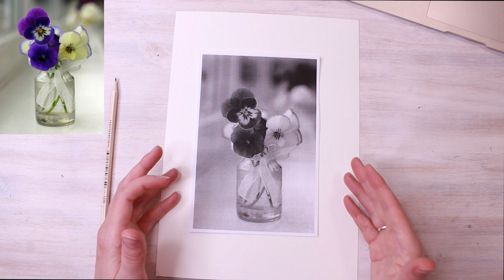Урок 2. Акварельный скетчинг. Букет цветов в прозрачной вазе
За час этого занятия вы легко сможете нарисовать красивый букет с цветами.